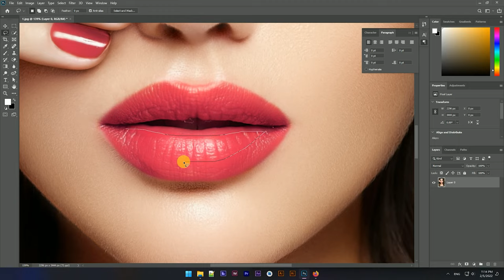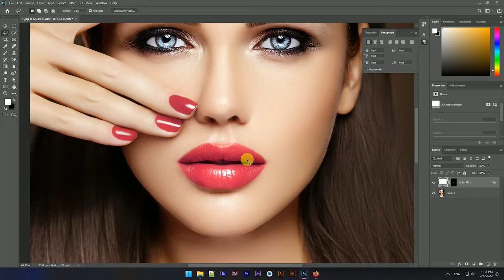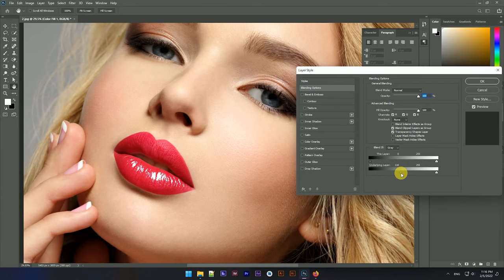How To Add Lip Gloss Shine In Photoshop tutorial